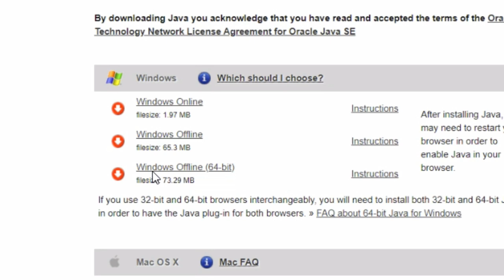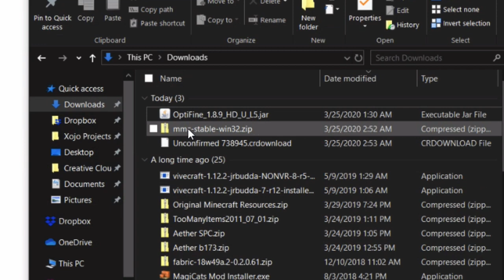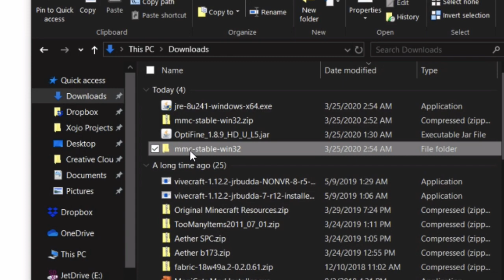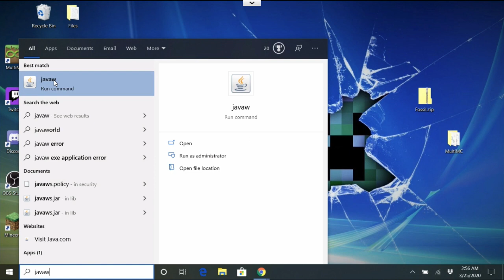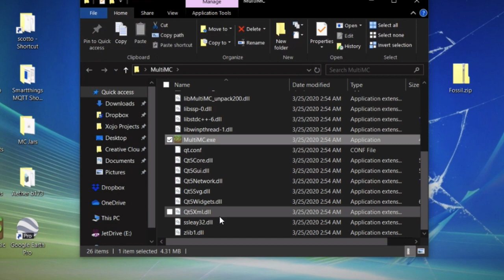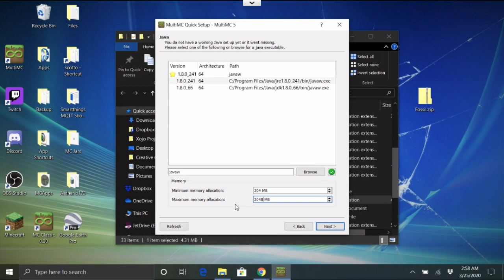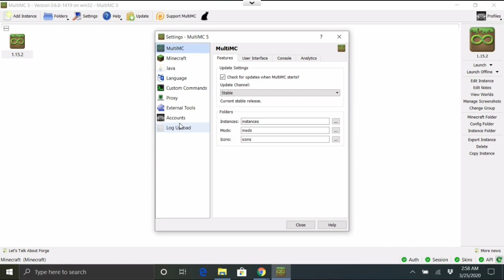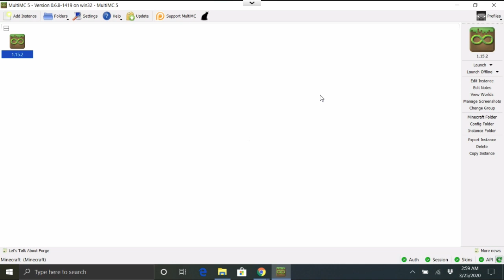MultiMC - Windows 10 Installation Tutorial - Minecraft Launcher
How to install the MultiMC launcher on Windows 10.
MultiMC is a free, open source launcher for Minecraft. It allows you to have multiple, cleanly separated instances of Minecraft (each with their own mods, texture packs, saves, etc) and helps you manage them and their associated options with a simple and powerful interface.